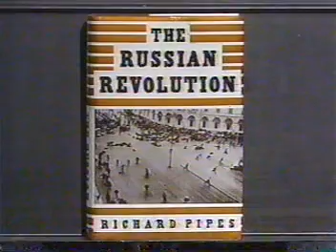S25E39 Firing Line with William F. Buckley, "New Insights on the Russian Revolution"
S25E39 Firing Line with William F. Buckley, "New Insights on the Russian Revolution" Guest: Ricard Pipes. Moderator: Michael Kinsley.  Air Date: December 15, 1990

Program details: A gripping look at the Soviet Union, with a man who has spent all his adult life studying it. RP: "Intellectuals [in Russia], as in many other parts of the world, had a very ambivalent attitude towards the Bolshevik experiment. They didn't approve of it, and yet they felt that the cause which Bolshevism represented was in some way progressive, whereas the cause of capitalism was regressive. So, for example, during the critical civil war, the socialist intelligentsia sided with the Bolsheviks and not with the Whites." ... "There are signs that the right-wing groups [i.e., the hard-liners] are becoming very impatient with all of this [perestroika and glasnost], and it's entirely possible that they will, in the next few months, strike, and by means of a Putsch impose a right-wing dictatorship, with or without Gorbachev" (as in fact they did attempt, eight months after this conversation).

Transferred and uploaded from my collection of my old VHS tapes.